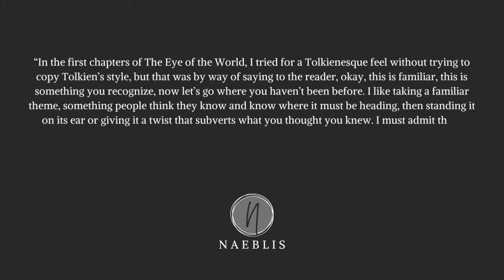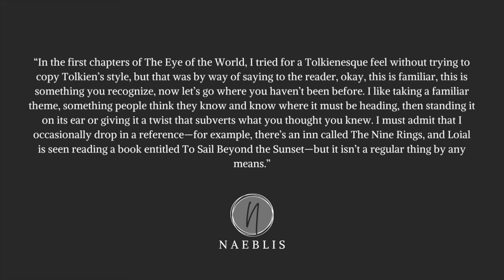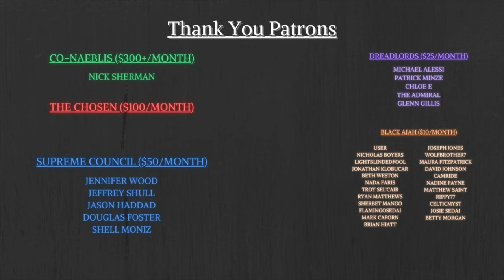Is Wheel of Time a Ripoff of Lord of the Rings?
This has been said now for more than 20 years. There certainly are a lot of similarities if you look at it. Is this true??? Is the Wheel of Time just a copy of a lot of Lord of the Rings?

00:00 - Introduction
01:09 - Spoiler Warning
02:46 - Similarities
04:50 - Was WoT a Ripoff of LOTR?
07:42 - Final Thoughts